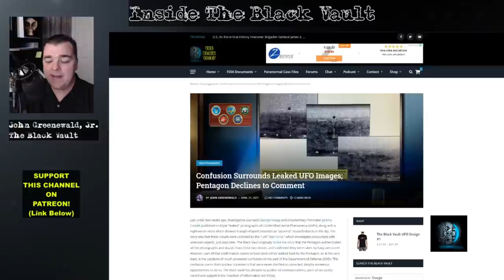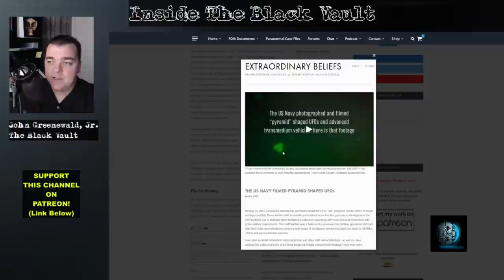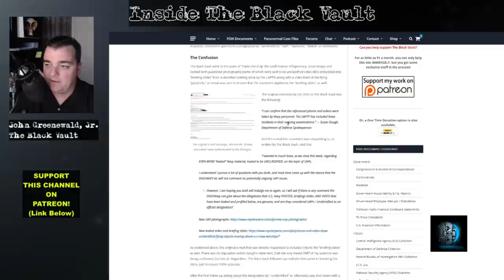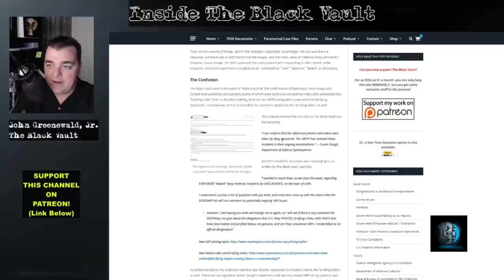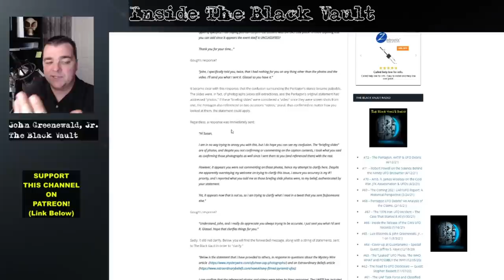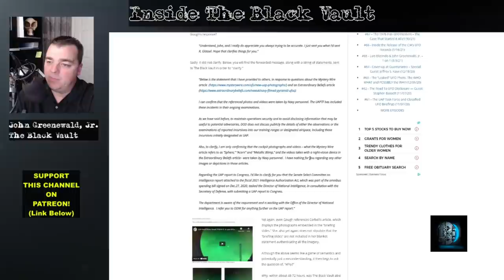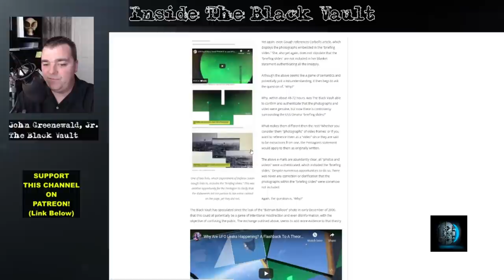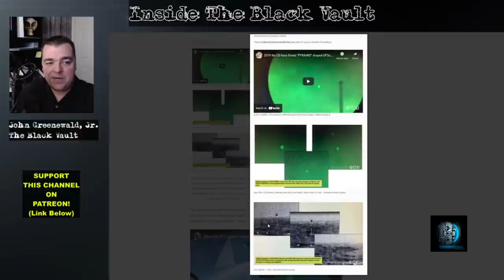Confusion Surrounds Leaked UFO Images; Pentagon Declines to Comment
Two weeks ago, investigative journalist George Knapp and documentary filmmaker Jeremy Corbell published multiple "leaked" photographs of Unidentified Aerial Phenomena (UAPs), along with a night-vision video which showed triangle-shaped (reported as "pyramid" shaped) objects in the sky. The story was that these visuals were collected by the "UAP Task Force," which investigates encounters with unknown objects. Just days later, The Black Vault originally broke the story that the Pentagon authenticated all the photographs and visuals from those two stories, and confirmed they were taken by Navy personnel. However, part of that confirmation seems to have been either walked back by the Pentagon, or at the very least, is the capstone of much unneeded confusion on the part of the Department of Defense (DOD). This confusion stems from unclear statements that were never clarified or corrected, despite numerous opportunities to do so. The Black Vault has decided to publish all communications, since all are public record and subject to the Freedom of Information Act (FOIA).